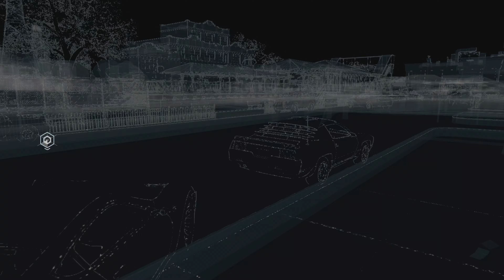WATCH DOGS pt 5